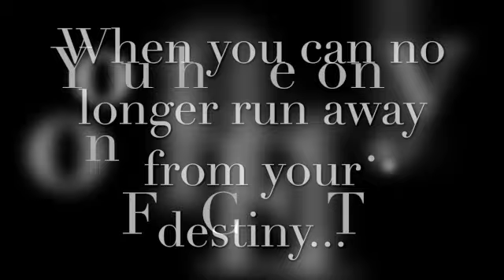Book Trailer "The Veil: Awakening" by Zita Grant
When you can no longer run away from your destiny, you have only one choice. face it! Xian with the help of Michael, an angel sent to be her trainer, finally learns what the dreams and visions were preparing her for. Now with the ability to see behind the veil separating the physical from spiritual world, she learns how to hone her given skills to fight the demons that are out for blood. Question is, does she have what it takes and can she not be distracted by the undeniable attraction to Michael? Could he be attracted to her too?

Get you copy today!